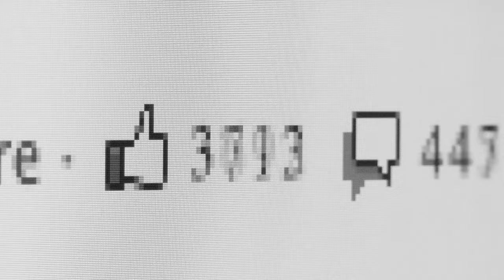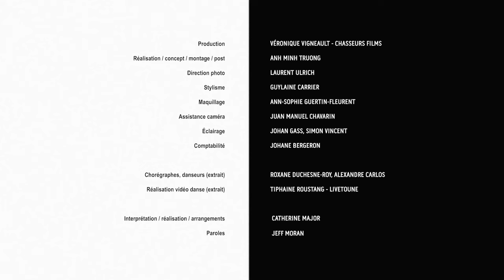Catherine Major - La panique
Production : Véronique Vigneault - Chasseurs Films
Réalisation, concept, montage, post-production : Anh Minh Truong
Direction photo : Laurent Ulrich
Stylisme : Guylaine Carrier
Maquillage : Ann-Sophie Guertin-Fleurent
Assistance caméra : Juan Manuel Chavarin
Éclairage : John Gass, Simon Vincent
Comptabilité : Johane Bergeron

Chorégraphes, danseurs : Roxane Duchesne-Roy, Alexandre Carlos
Réalisation vidéo danse (extraits) : Tiphaine Roustang - Livetoune

SUIVEZ-NOUS!